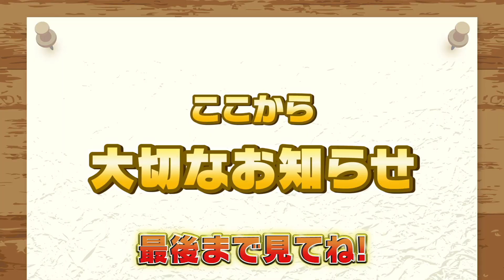トッププロ26名が参加する夢の祭典にご招待！！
みなさんこんにちは、なみきです！
UUUMGOLFでプロアマ大会を開催します！
視聴者様の中から3名様ご招待！ぜひ応募してください！

下記注意事項および、フォーム内の注意事項を確認のうえご応募ください。
場所：グレートアイランドゴルフクラブ
日時：12月13日（木）8時集合　17時終了予定
参加プロ
秋吉翔太　池田勇太　市原弘大　大江香織　大西葵
岡山絵里   奥田靖己　尾崎直道　柏原明日架　加瀬秀樹
金田久美子　上井邦裕　木戸愛　香妻琴乃　古閑美保
重永亜斗夢　申ジエ　高見和宏　塚田陽亮　時松隆光
西山ゆかり　フェービーヤオ　深堀圭一郎　藤田寛之
松森彩夏　宮本勝昌

※ご当選者様は、当日現地にお集まりください。（交通費、宿泊費等はご自身でご負担くださいますようお願いいたします）
※当選権の譲渡等は出来かねます。必ず参加されるご本人様のご応募をお願いいたします。
※当日ゴルフ場は貸切となり、観覧等は一切できません。予めご了承くださいませ。

ますだおかだ岡田が見せた！超ロングパットで一発逆転！？【古閑美保】【ますだおかだ】
古閑美保vs岡田圭右(ますだおかだ) 賞金女王とお笑い芸人の真剣勝負！！【古閑美保】【ますだおかだ】
ついに決着！プロがまさかの敗北！？プロvsアマのガチゴルフ対決！！【古閑美保】【ますだおかだ】

古閑美保vsFUJIWARA原西 プロとアマの真剣勝負第2弾！元賞金女王にゴルフ大好き芸人が挑む【古閑美保】【FUJIWARA 原西孝幸】【プロバト】
FUJIWARA原西まさかのリード！？プロ撃破なるか！！【古閑美保】【FUJIWARA 原西孝幸】【プロバト】
大接戦！ついに決着！賞金女王古閑美保がまさかの敗北！？【古閑美保】【FUJIWARA 原西孝幸】【プロバト】

◉出演者情報
古閑美保

1982年7月30日生まれ、熊本出身、血液型B型。ツアー通算12勝、 2007年最終戦「LPGAツアーチャンピオンシップリコーカップ」を制し、国内メジャー初勝利。2008年の賞金女王。2017年に結婚、夫はプロゴルファーで、今年米ツアーで初優勝を飾った小平智。